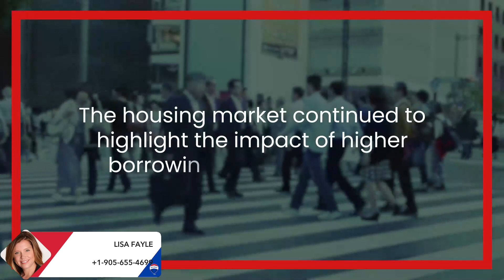Oshawa Housing Market Update January/2023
Check out my most recent housing market update for the Durham Region!

If You Are Thinking Of A Sale... Call Lisa Fayle! 📲